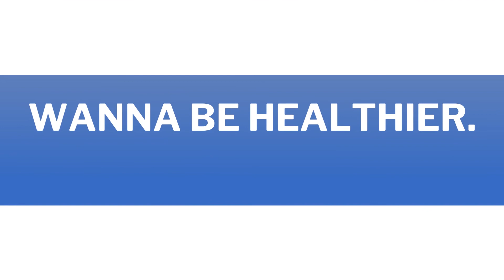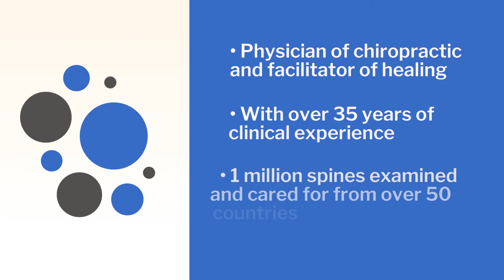6 Facets of Health (Cont) - Episode 3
The health facets that you need to know if you want to achieve total health and wellness.